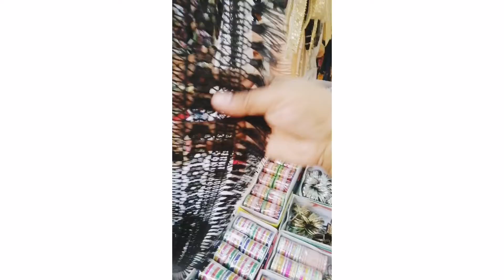jumyrat bazar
۔bazar pakistan pakistan markit ۔۔